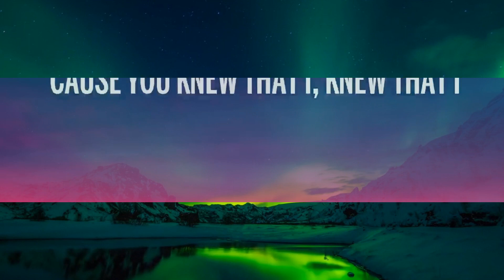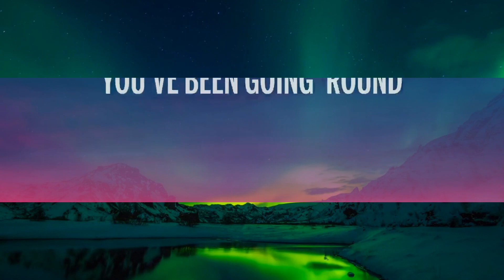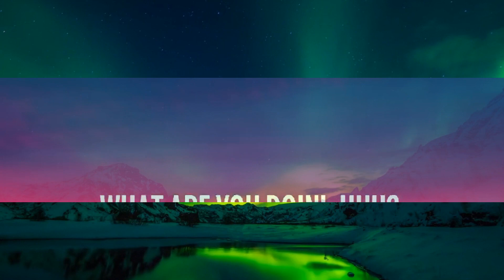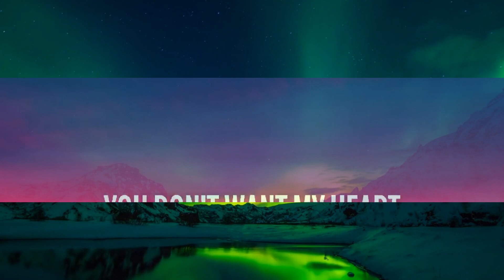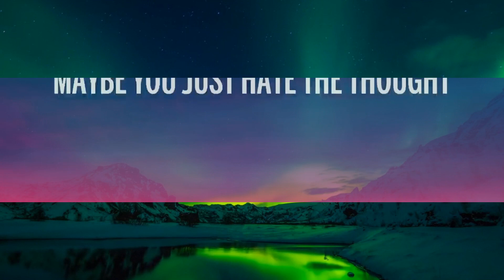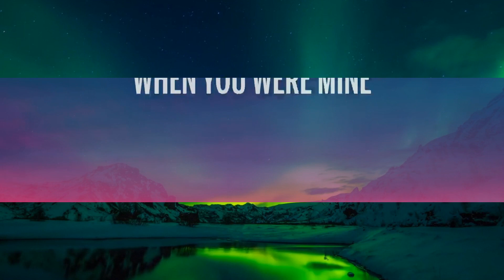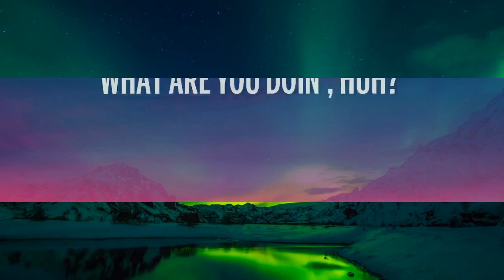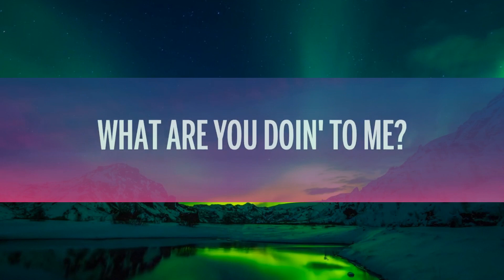Charlie Puth - Attention (Lyrics) | 1 Hour Version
[Intro]
Woah-oh, hm-hmm

[Outro]
What are